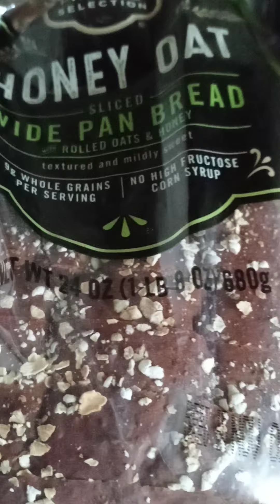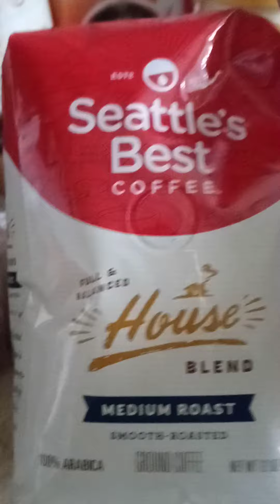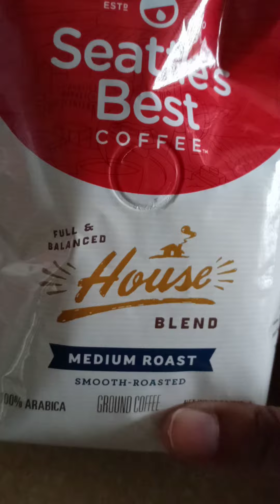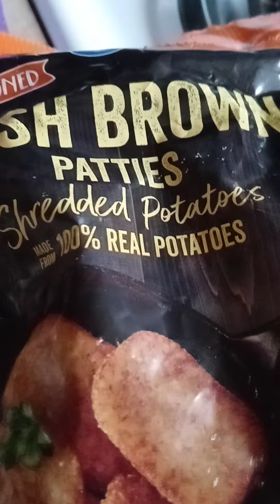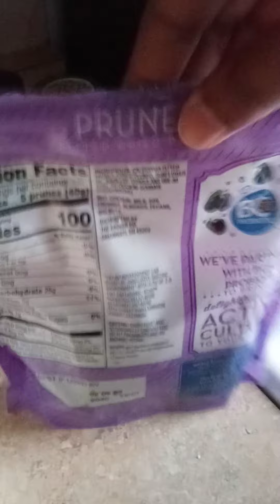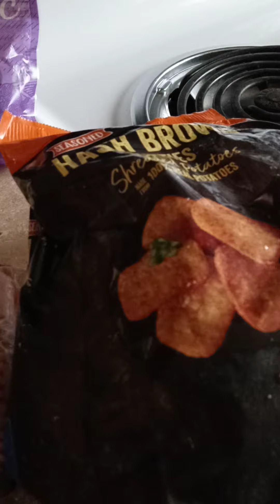Breakfast haul from kroger youtube breakfast food @KrogerCo @funwithsun8708 ☕🍳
I ran out to Kroger for  🥚 and $3.48 I don’t think so